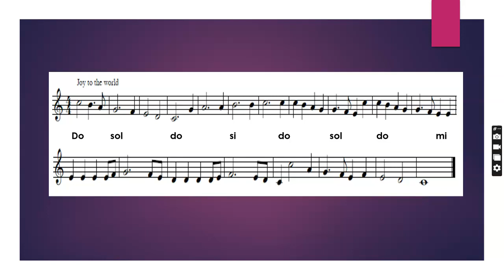Joy to the world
Solfeo Básico para la Escuela
Andrés García Gutiérrez
Tonalidad Do Mayor